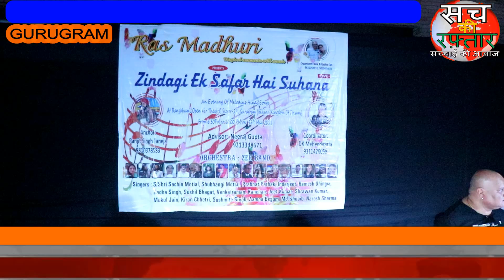"जिंदगी एक सफर सुहाना"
गुरुग्राम  सेक्टर-29 में 'रंगभूमि थिएटर' में म्यूजिकल नाईट का आयोजन किया गया। जिसका नाम "जिंदगी एक सफर सुहाना" किया गया, यह आयोजन आलोक एंड राधा दास द्वारा करवाया गया । मीडिया से बात करते हुए आलोक दास जी ने बताया की यह आयोजन "जिंदगी एक सफर सुहाना" हमने पुराने गानों को फिर एक बार याद करते हुए ताज़ा रखने की कोशिश की है आयोजन करवा कर।